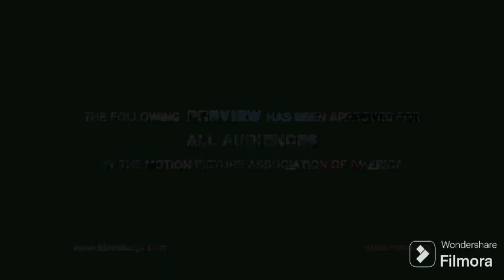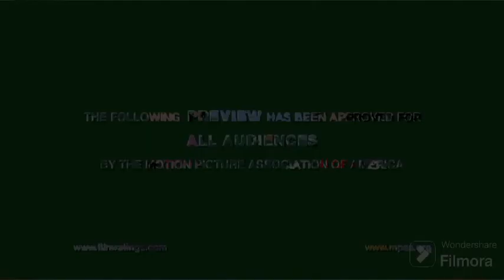CHICKEN LITTLE TRAILER